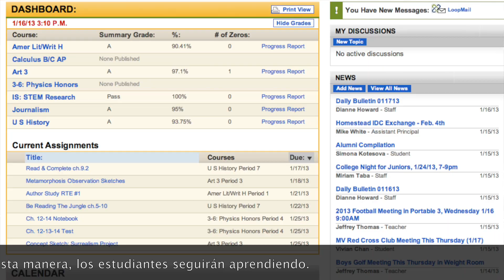Cunha Mr. Barnes Report 3-16-20